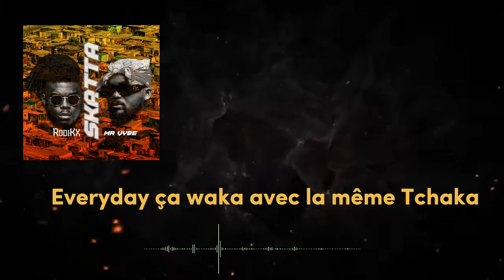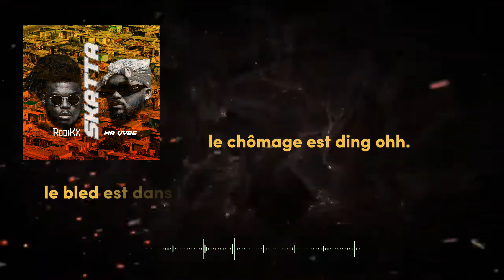RodiKX Ft Mr. Vybe - SKATTA (Official video lyrics)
Retrouvez mon titre SKATTA en collaboration avec Mr Vybe du groupe Afrik'an Legend.
Le SkattaMan c’est toi, c’est moi, c’est nous et nos réalités du quotidien. Il faut travailler dur pour réussir sans jamais baisser les bras malgré les obstacles de la vie. C'est un son d'espoir; une hymne à la persévérance.

Disponible sur plusieurs plateformes légales de téléchargement.